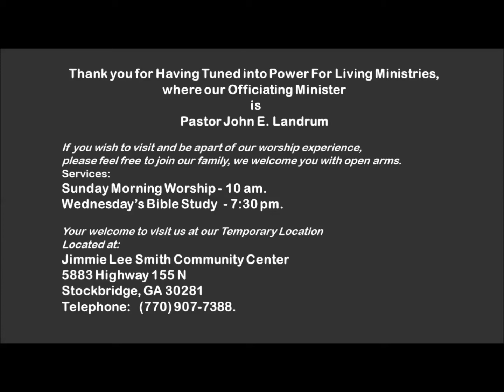Power for Living Ministries - Intimacy with God!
We are a Church Ministry in Georgia, we want to share the message of truth to the brokenhearted, ailing and discouraged  individuals who are looking for answers.   We believe that through Jesus Christ lives can be changed one day at a time.